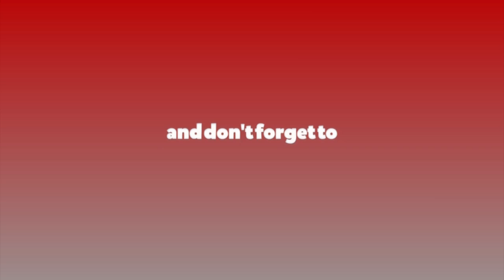सर्वोच्च अदालतले संविधानको व्यवस्था अनुसार नै फैसला गर्नेमा म विश्वस्त छु : प्रचण्ड